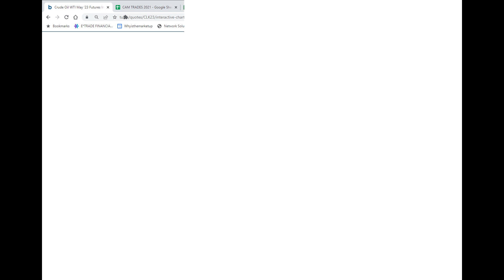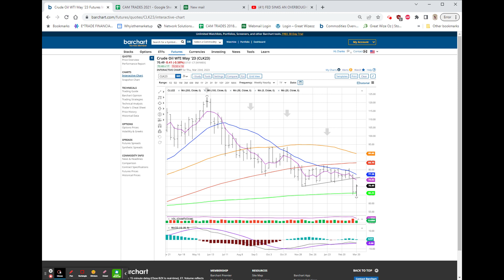CLAIMS BENIGN @ +1,000, COIN & SQ DOWN HARD ON WELLS NOTICE TO COINBASE, TIK TOK @ CONGRESS !!!